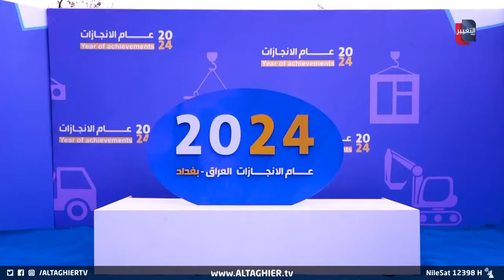السوداني يثلج صدور العراقيين ويوفي بوعده المنتظر ! | تقرير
يوما بعد آخر تشهد بغداد ومحافظات عدة، إطلاق رئيس الحكومة لمشاريع تنموية وخدمية لما تعهد به حول إنهاء زمن المشاريع المتلكئة.. والتي تؤكد وعد الإنجازات وفك الاختناقات جنبا إلى جنب مع محاسبة المقصرين على مدار سنوات.
موقع قناة التغيير الفضائية  الالكتروني